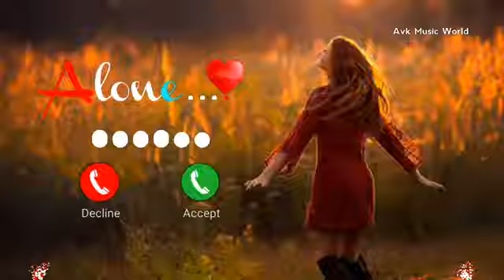New message ringtone || best sms tone || new notification ringtone message tone || new trending